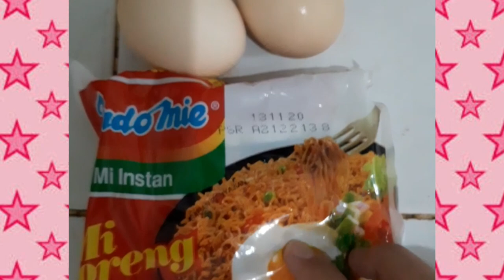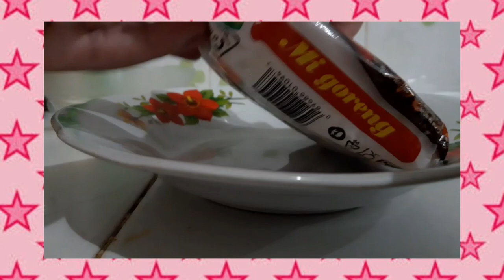RESEP MARTABAK MIE 2 BAHAN GAMPANG! ANTI GAGAL!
RESEP MARTABAK MIE 2 BAHAN GAMPANG!
MARTABAK MIE
MIE TELUR
INDOMIE TELUR
CARA MEMBUT MARTABAK MIE DARI INDOMIE DAN TELUR
Haiii di video kali ini aku mau bagi bagi resep mie telur atau martabak mie yang gampang banget dan praktis, ini cocok banget lho buat kalian yang pingin nyemil nyemil tapi gaada bahan lain selain mie dan telur hehe,,,